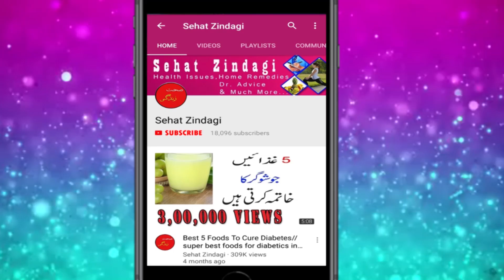Spinal Cord Injury Treatment in Urdu